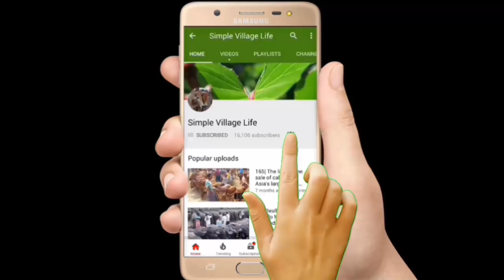619| Dairy cow-Calves market price|ডেইরি খামারীদের জন্য কম দামে উন্নত জাতের গাভি ও বাচ্চা গরুর দাম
Dairy cow-Calves market price|ডেইরি খামারীদের জন্য কম দামে উন্নত জাতের গাভি ও বাচ্চা গরুর দাম